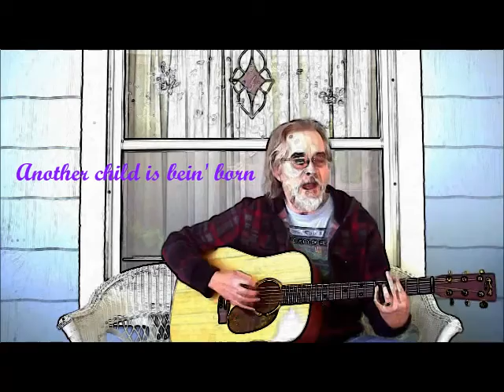Things Are Slowing Down - Shadric Smith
Recorded  June 7, 2016 on the front porch at Big Blue Sound in Fort Dodge, Iowa.  Edited with Wondershare Video Editor.  Special thanks to the 11th Street Bird Choir.